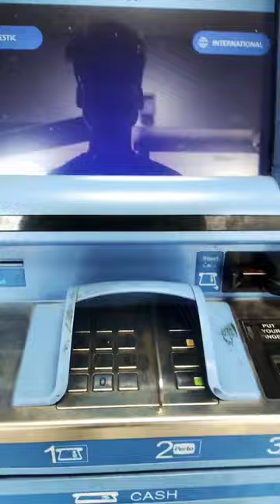Atm Thake Ki Vabe 1 min A Taka tulben//💸🏧